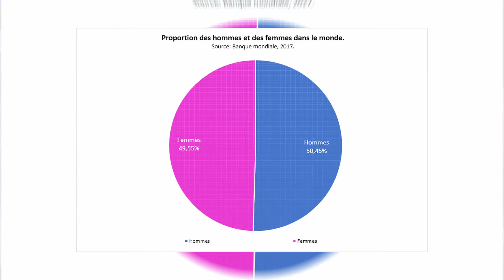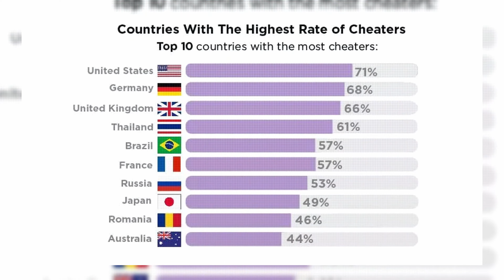Pourquoi l'ISLAM AUTORISE la POLYGAMIE ? Le PROPHÈTE ﷺ était POLYGAME ? – Réponds-Moi ! #9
Pourquoi l'ISLAM AUTORISE la POLYGAMIE ? Le PROPHÈTE ﷺ était POLYGAME ? – Réponds-Moi !

Nous avons besoin de votre aide pour agrandir ce projet, n'hésitez pas à nous soutenir en nous faisant un don cela est une aumône continue qu'Allah accepte votre contribution :

Page de don (Dans le récapitulatif vous pouvez choisir de soutenir ou non le site HelloAsso en appuyant sur "Modifier")

Page de l'association, nous détaillons nos besoins ainsi que l'argent récolté dans la section "Qui sommes-nous"

Vous pouvez également nous soutenir via YouTube mais 30% de l'argent c'est YouTube qui récupère donc veuillez privilégier la plateforme HelloAsso (lien précédent) :

« Celui qui montre un bien a la même récompense que celui qui l'a fait »
Toi aussi obtiens des récompenses en partageant tout simplement.

N'oublie pas de rejoindre ta nouvelle Demeure Étoilée en t'abonnant à notre chaine, nous sommes une grande famille et nous t'invitons parmi nous !

0:00 Pourquoi l'islam autorise la polygamie ?
0:37 Quelle est la sagesse derrière la polygamie ?
1:46 La polygamie durant notre ère ?
2:57 Le Prophète (qpsl) était-il lubrique ?
3:57 Qu'en est-il des autres mariages ?
4:33 Pourquoi s'est-il marié autant de fois ?
6:18 Le Prophète a t-il épousé une jeune fille de 6 ans ?
7:35 Quelle est la sagesse derrière ce mariage ?
8:22 Pourquoi les athées affirment cela ?